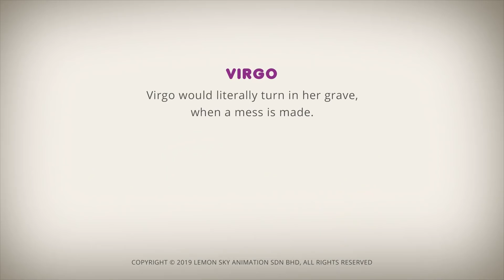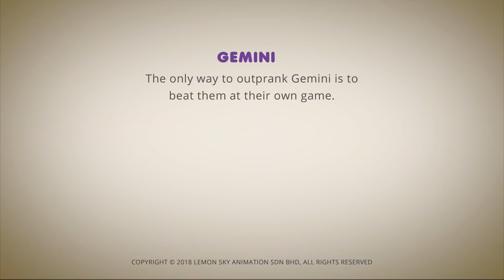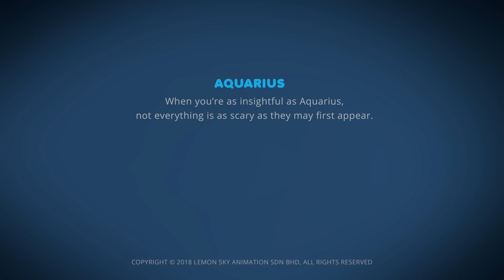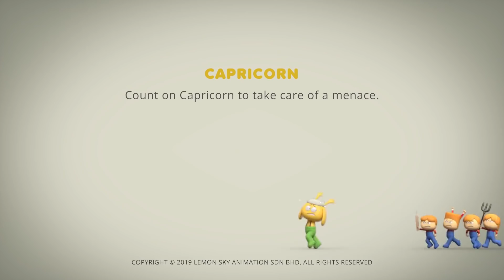AstroLOLogy | A Ghost Catches A Ride! | Chapter: Paranormal AstroLOLogy | Cartoons for Kids